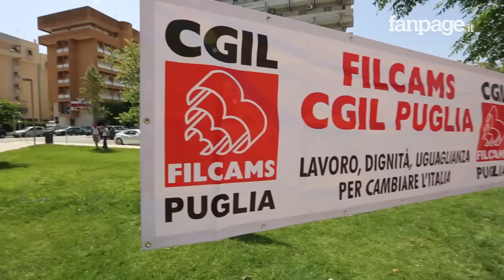Sciopero grande distribuzione, Camusso: "Subito rinnovo del contratto"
I lavoratori della grande distribuzione si mobilitano per il rinnovo del contratto di lavoro, Camusso: "Serve subito il rinnovo del contratto".